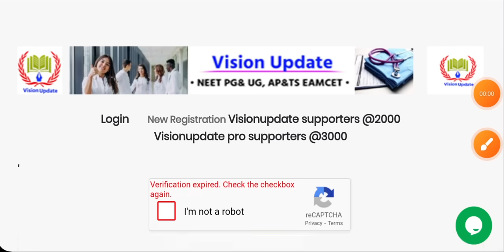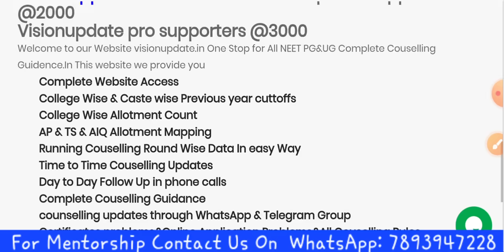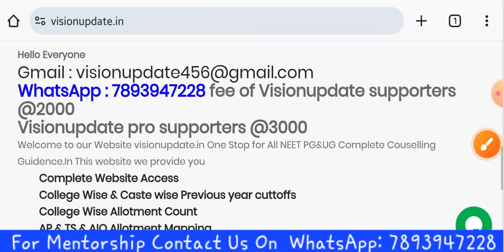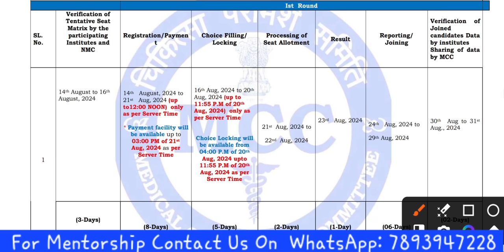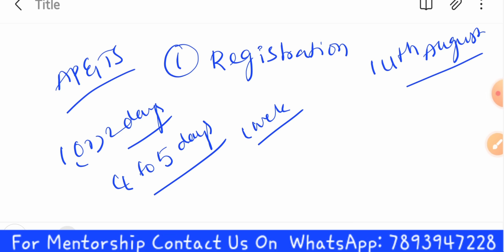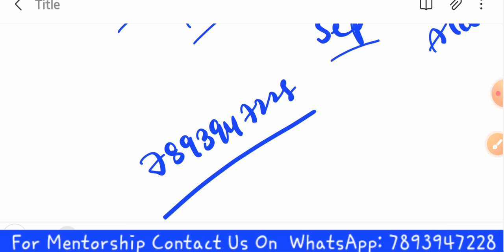NEET UG 2024 | Ap & Telangana Counseling Schedule Details | Vision Update